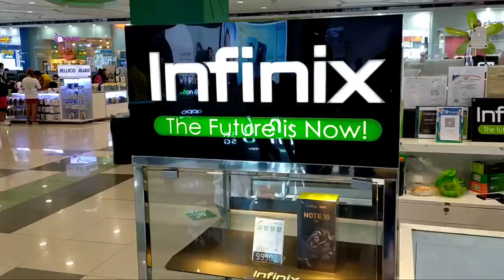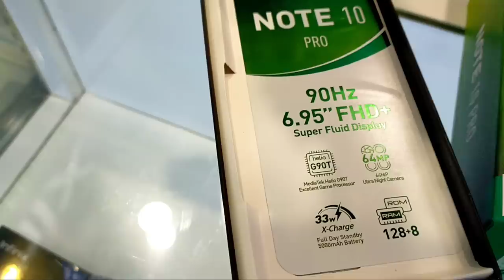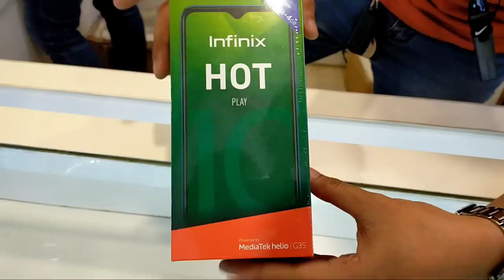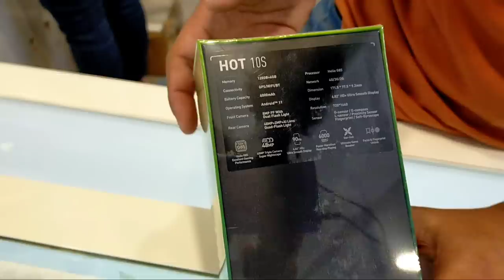Infinix Mobile Price List Update SM Mall | Infinix Zero X, Note 10 pro, Hot 11S, Hot 10, Smart 5,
Infinix SM Taytay
Wendell Vecina

infinix price philippines
infinix price 2021
infinix price list philippines 2020
infinix prices and specs
infinix price note 8
infinix price 6000
infinix price range
infinix price note 10
infinix price specs
infinix price and specs
infinix price and specs philippines
infinix price amazon
infinix price and specification in pakistan
infinix price at franko trading
infinix price all
infinix price at jumia
infinix price all mobile
infinix a price in pakistan
the price infinix hot 8
the price infinix hot 9
infinix the price
the price infinix hot 10
the price infinix note 8
the price infinix s5
the price infinix note 7
infinix price bangladesh
infinix battery price
infinix battery price in pakistan
infinix band price in pakistan
infinix bluetooth price
infinix book price in pakistan
infinix best price phone
infinix mobile price bihar
infinix bd price
hot 10 i infinix price in pakistan 4 128